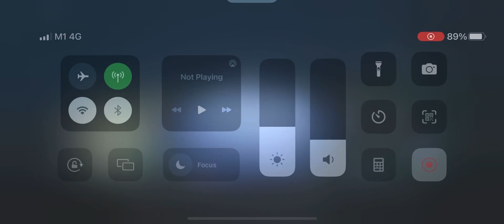Artificial Somnambulism-2nd last stage before reaching Limbo with below recommended level characters